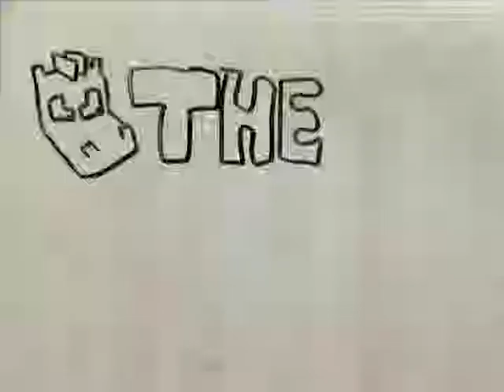The Adventures of Flying Squid and Ender Dragon - Mission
Squid, Dragon, and Barry go to save Record Player!